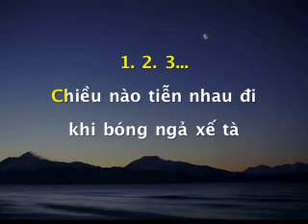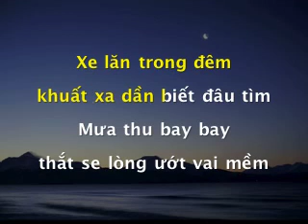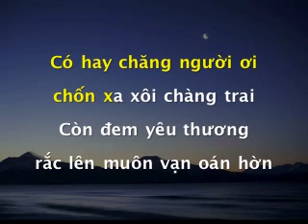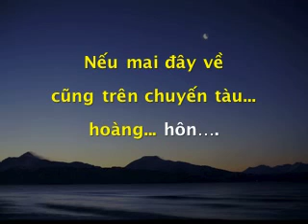CHUYẾN TÀU HOÀNG HÔN